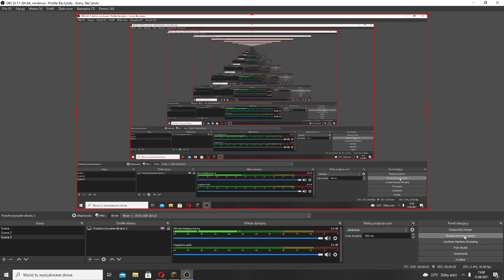gramy na x RAY